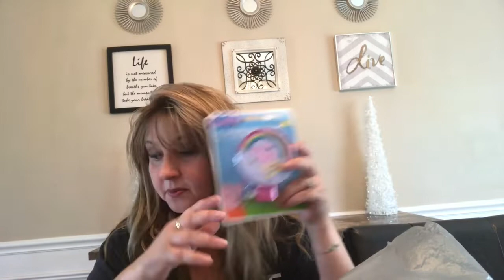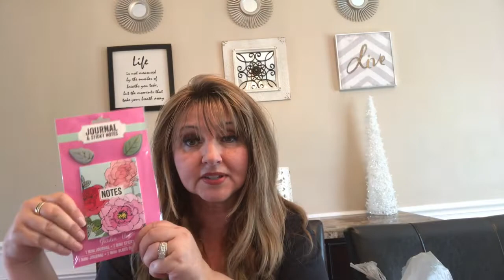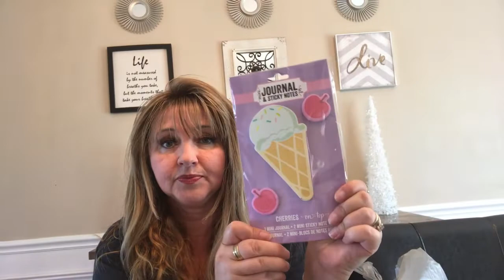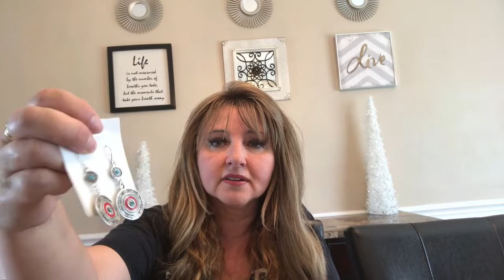Wish Haul And Dollar Store Haul!